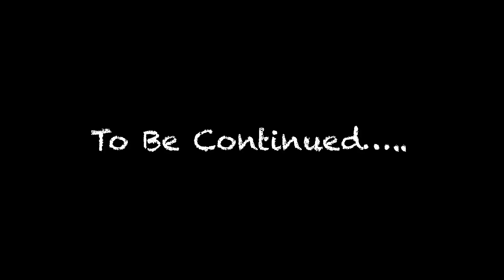Converted Accident Car To A New Car 😱Humari Car Theek Ho Gayi !!